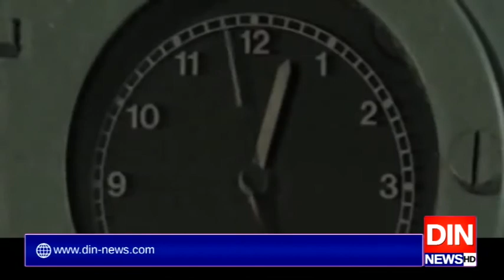یوم بحریہ ملی جوش و جذبے کے ساتھ منایا جا رہا ہے